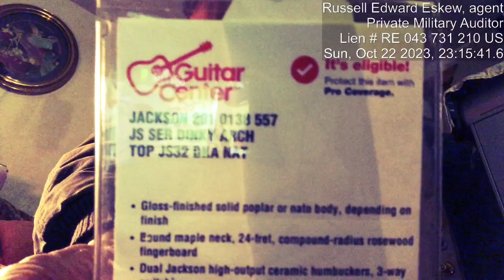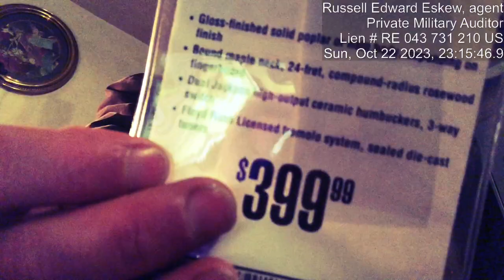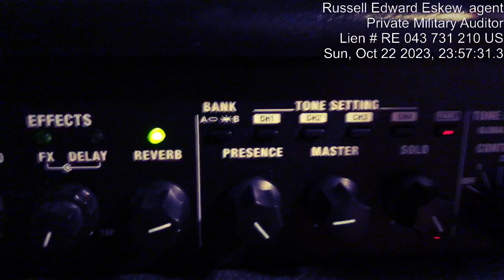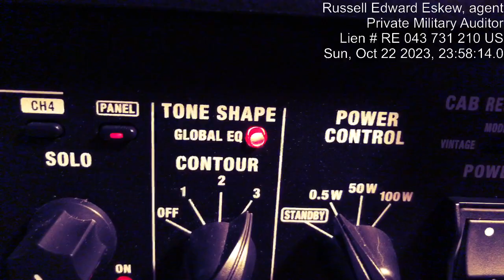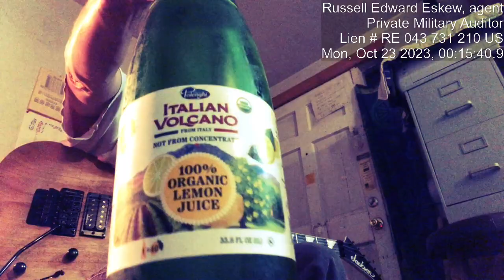MK_Zultra R TITS - 4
1.5: Q TIPS & Clean Ears and Tears - part 1.5

PART 1.5
1557 characters

Moans da' Pussy Caaaaaaaaaaat Outside Tonights 1/2 Moon Dooooooooot

ooooooooh so Nice

Oooooooooooooooooh sooo Niiiiiiiiiiiiice

Sssssssssssssseeee

Mmmmmmmmmmmmmm

Aaaaaaaaawwwwwwwweeeeee

Come Baby

Come Wiiiiiiiiiiiith  Meeeeeeeeeeeeeeeee

PUBLICLYYYYYYYYYYYYYYYYYYYYYYY

Jesus, Sister,. The Energy is Masterful to Night

welllll actuallly just woke up

Beeen stiing on da Toilet the last 1/2 Hour

as is the Usual Article Text ae.T. smartphone Home Sharon Info Nympho

Sex Addict Universal Energy is Natural

So so Naturaaaaaaaaaaaaaaaaal

without any Physical Hole on da' Pole

But yet,. the Writing Fantacy Energy to Pen a Story is sooooooooooooo Squirttul

Soooooooooooooooo Orgaaaaaaaaaaaaasmic

Awwwwwwwwwwwwwwwwwwwwwwwwwwwwwwwwwwwwwwwwwwwwwwe

hhhhhhhhhhhhhhhhhhhhhhhhhhhhhhhbreathing Innnnnnnnnnn

AWWWWWWWWWWWWWWWWWWWWWWWW Breathing out

hHHHHHHHHHHHHHHHHHHHHHHHHHHHHHHHHHHHUHHHHHHHHUUUUUUUUUUUUUUUHHHH

BREATHING IIIIIIIIIIIIIIIIIIIIIIIIN

SUCKING INNNNNNNNNNNNN

MAGNATISMMMMMMMMMM

SUCK THE JISSSSSSSSSSSSSSSSEEENNMMMMMMMMMMM

SUGK IT

EUUUUUUUJK

EGG UUUUUUUU

SSSSSSSSUUUUUUUUUUUUUUUUUUUUUUUUUU

OOOOOOOOOHHHH

OOOOOOOOOOOOOOOOOOOHHHHH

AAAAAAAAAAAAWEEEEEEEEEEEEEEEE

squirt Duirt Swuirt Squuuuuuuuuuuuit !

 just gummmy   5 minutses huny

Moooooore cummmmin !

Water boy !

bench warmer,.

fetch me My Bottle

need to "BUY" somethiha ha ua ha ha